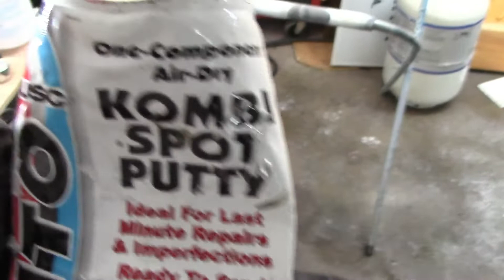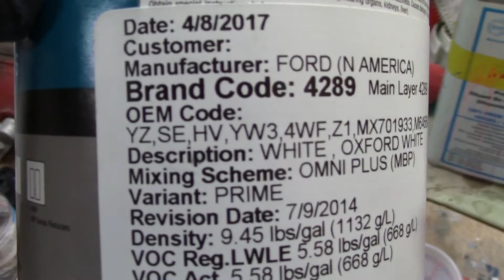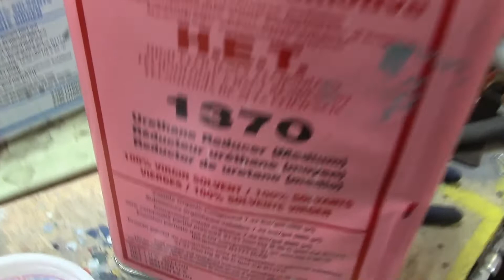sun visor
painting a sun visor in the garage. I used a base-coat clear-coat  and epoxy  primer